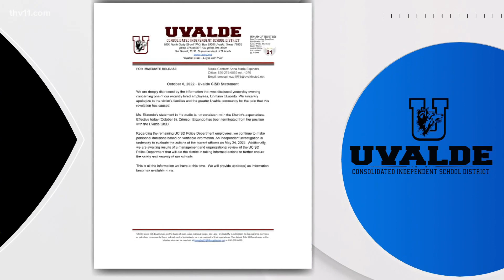Uvalde School District suspends police department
The Uvalde School District has suspended the entire police department following the devastating shooting at Robb Elementary School in May.